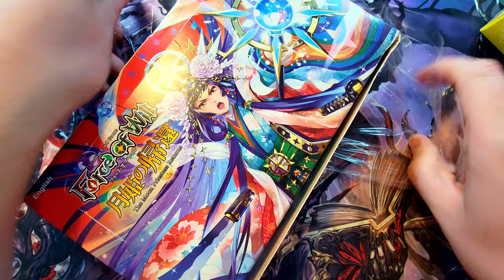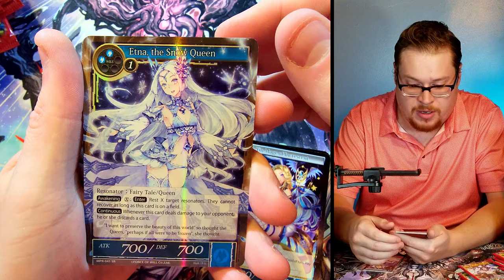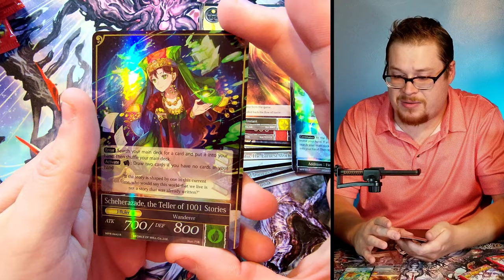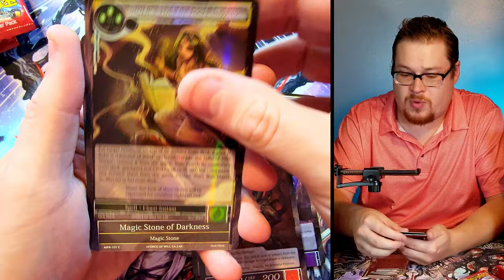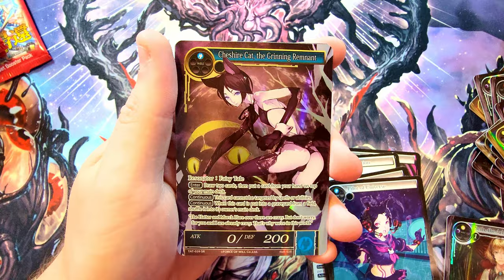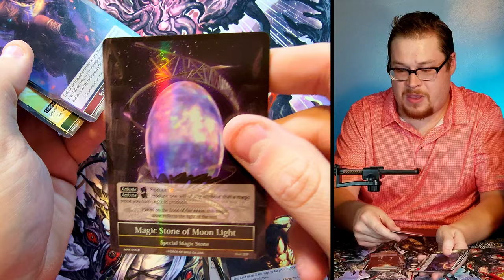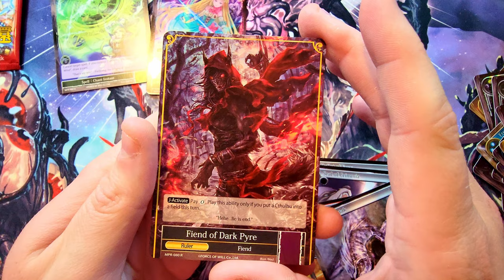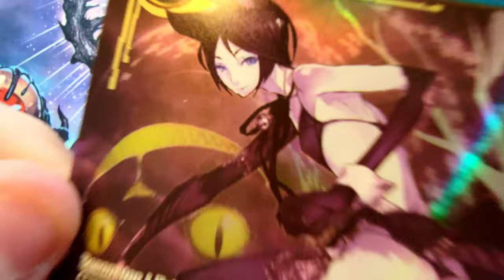CHASE FOR THE 1ST EDITION BOX! - The Moon Priestess Returns UNBOXING | FORCE OF WILL